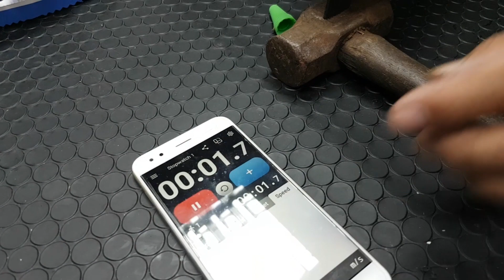超能焊接膠瘋狂試驗 吊掛大鐵鎚 愛迪先生 line 0921104500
你如果沒有露天拍賣帳號 請直接來電 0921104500 徐小姐 可以用郵局寄貨 請在以下露天賣場下標 2瓶就免運 下標結帳後修改總價 超能焊接膠 SG-500 容量:30cc 使用方法比照一般瞬間膠用法 陶瓷 玻璃 壓克力塑膠 橡膠 皮革金屬 木材 補鞋玩具 模型 PP PE 矽膠等材質 先表面處理才能黏接 保麗龍不適用 不適用於高溫環境 (-50度~85度) 保存方法:常溫